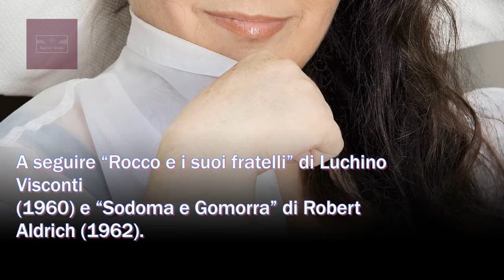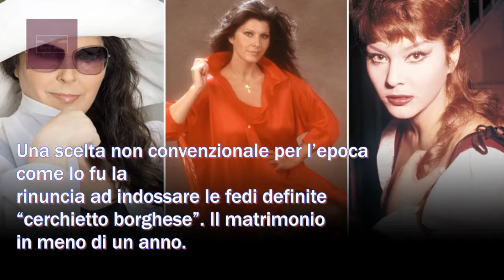Claudia Mori compie 75 anni e si regala (nuovamente) il cinema